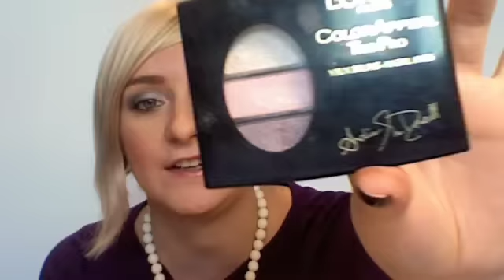Kosmetyki których nie polecam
Kosmetyki których nie polecam, to są kosmetyki które według mnie nie są dobre.Jest to tylko i wyłącznie moja opinia.